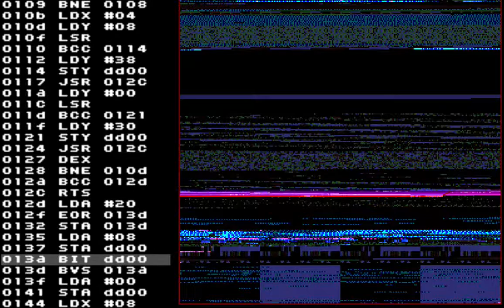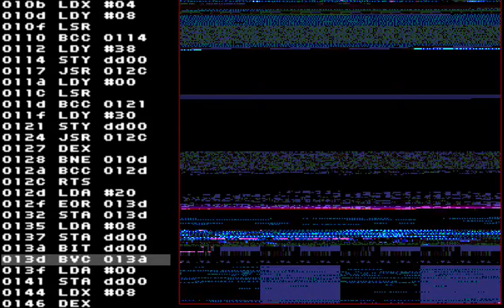Memory access and code execution visualization of a Commodore 64 demo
Using C64Debugger by Samar